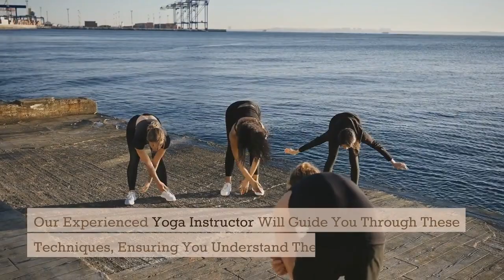The Power of Breath Exploring Pranayama in Yoga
Welcome to Episode 3 of 'Mindful Movement: A Comprehensive Guide to Yoga for Beginners.' Today, we step into the world of Pranayama, the art and science of yogic breathing. Join us as we explore essential Pranayama techniques such as Diaphragmatic Breathing, Nadi Shodhana, and Ujjayi Breath. Discover the transformative power of conscious breathing on your mind, body, and spirit.